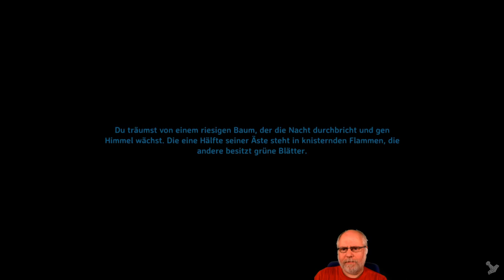Valheim deutsch S1E009